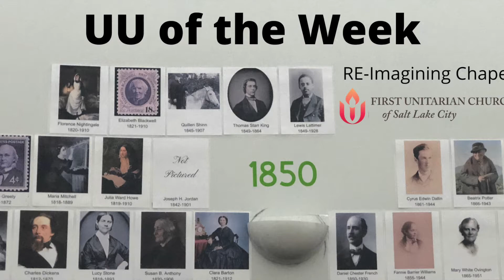UU of the Week- Henry David Thoreau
Today we're learning about Henry David Thoreau, a Transcendentalist writer.

To find out more about First Unitarian Church of Salt Lake City's work in the world, please visit us